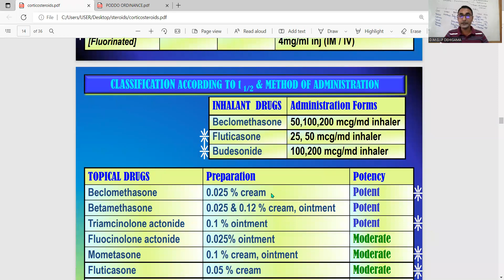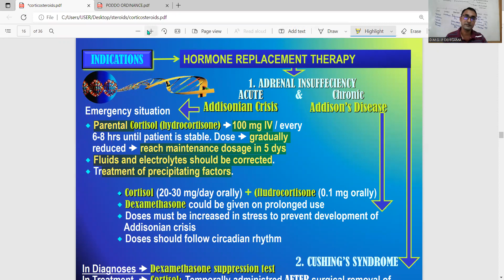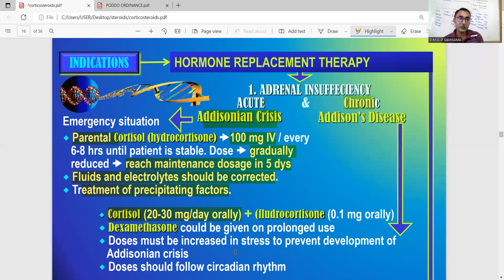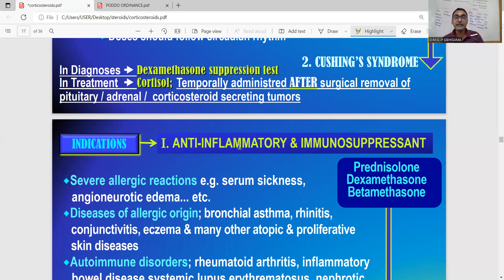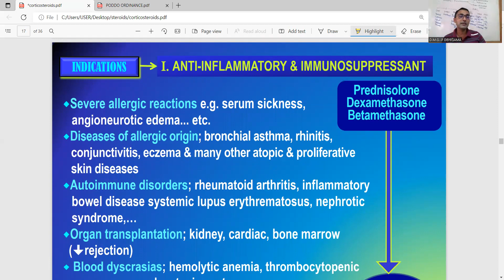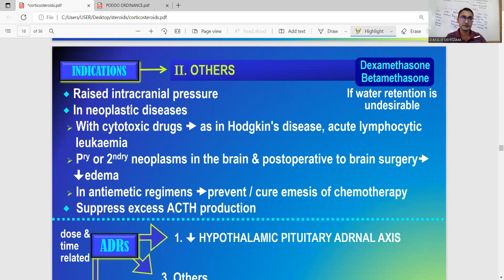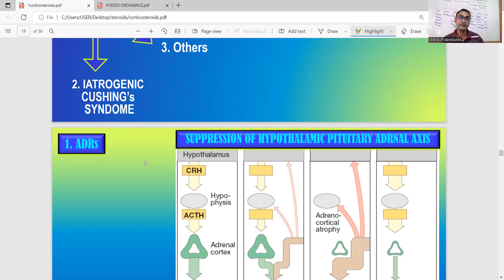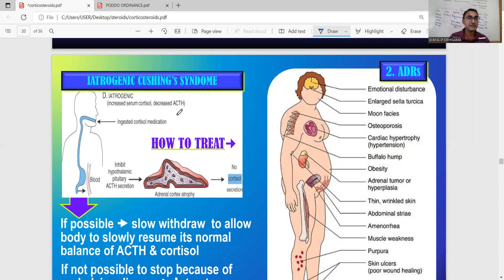CORTICOSTEROIDS IP_DEHIGAMA PHARMACY_EDUCATION_ACADEMY_SRI_LANKA